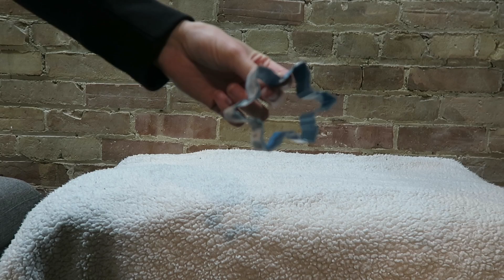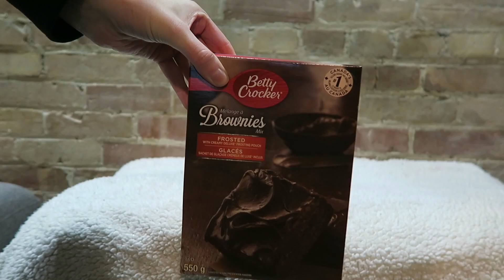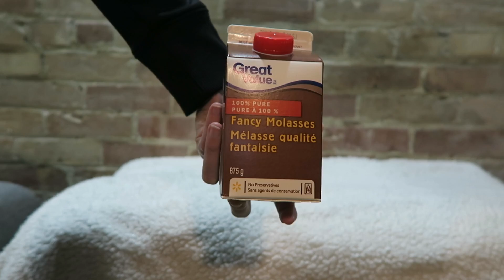WE WENT BLACK FRIDAY SHOPPING | CANADIAN EDITION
Black Friday shopping Canadian edition. only hit up a few store but got a ton of stuff for myself and even a few presents!